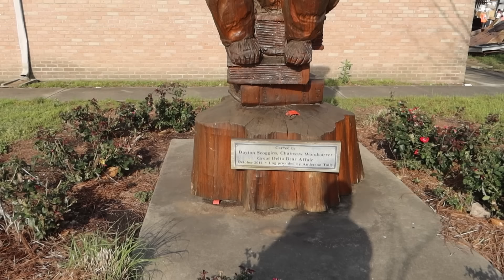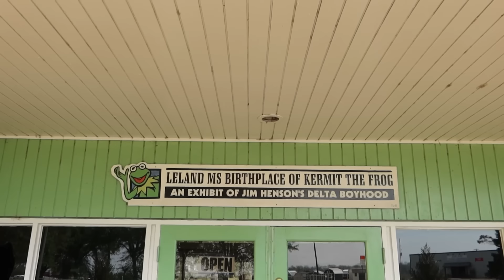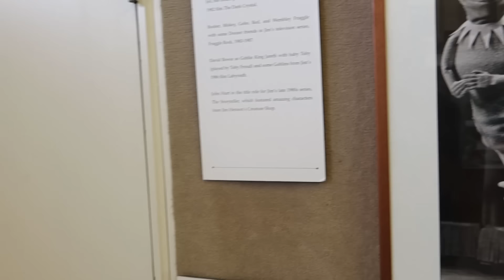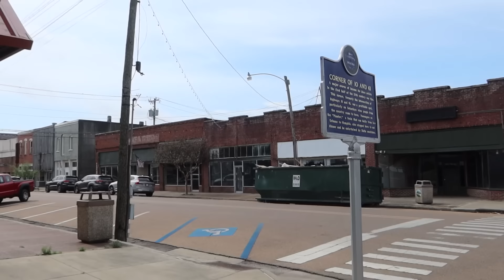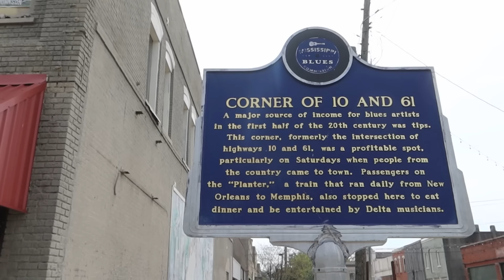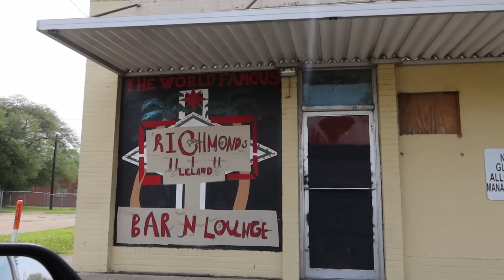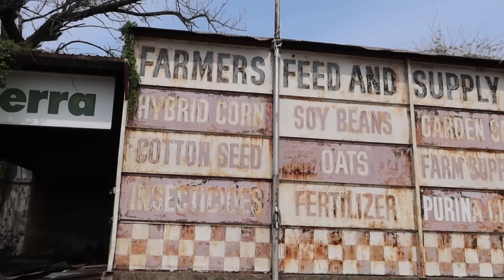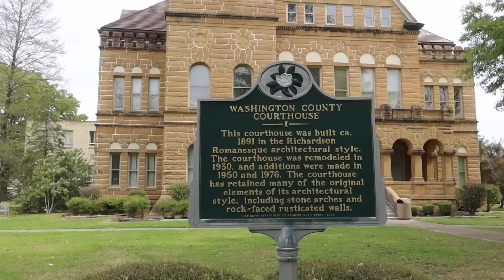MISSISSIPPI: After TORNADO Rolling Fork - Also, Wife Saves A Turtle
After my wife saved a turtle, I visited the Mississippi Delta towns of Rolling Fork, Leland & Greenville.